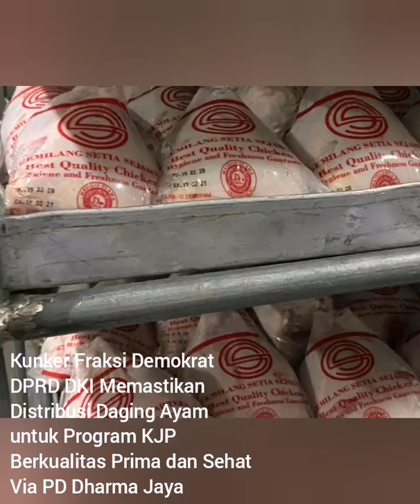Fraksi Demokrat DPRD DKI Pastikan Distribusi Daging Ayam untuk Program KJP Berkualitas Prima & Sehat